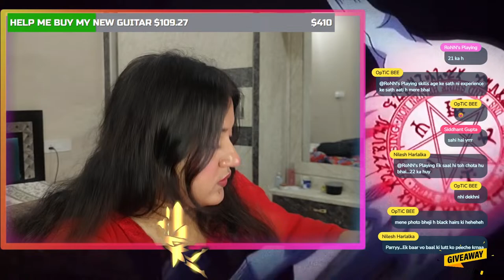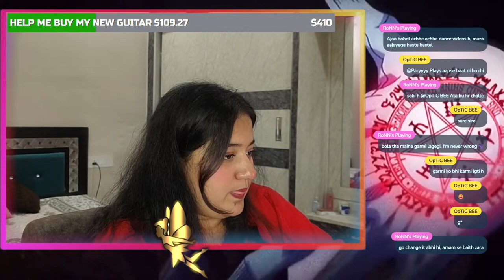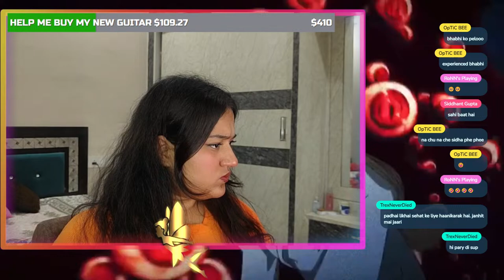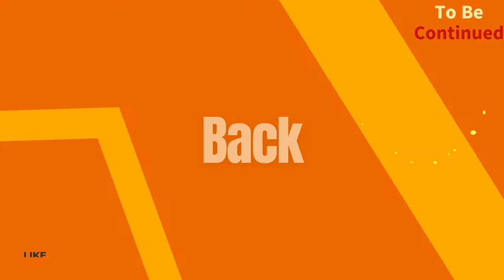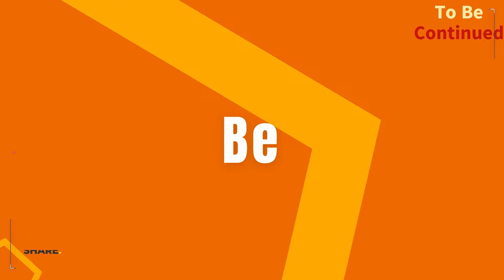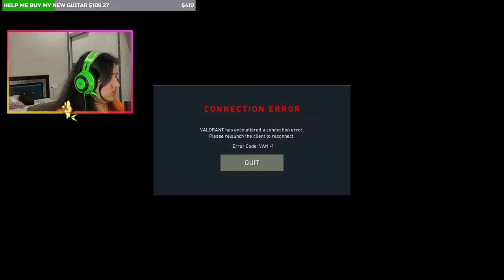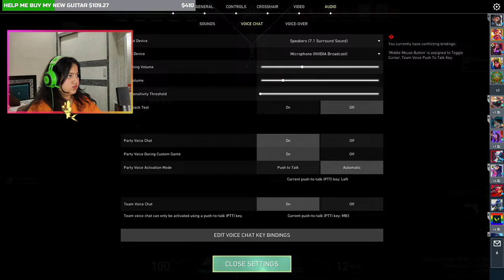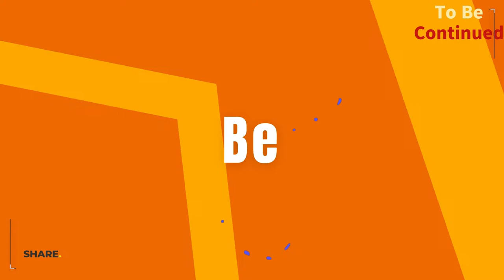Shaadi Tonight ❌ Writing assignments, Chit Chat and Valo Later✅️♡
I play Genshin Impact, Valorant, GTA 5 RP, Minecraft, Fall guys, BGMI and Phasmophobia sometimes. Also, you can request songs if you want me to sing (just for entertainment purposes, xD) I could be also a little late for the reply as sometimes I am not checking the chat in somewhere stuck in the game and stream, pardon that already.

Please support my Community People;

MINECRAFT Server: ParyyyyPlays.aternos.me

Intro & Outro Song: Khuda Jane Instrumental by Feora

☛ 𝐂𝐡𝐚𝐭 𝐂𝐨𝐦𝐦𝐚𝐧𝐝𝐬
⇝ !dc - For Discord Link
⇝ !valoid - For Valo ID
⇝ !genid - For Genshin Impact ID
⇝ !upi - For UPI id
⇝ specs - For Laptop specs
⇝ Tsuki YT - For Tsukiiikun Channel Link

☛ 𝐏𝐂 𝐒𝐩𝐞𝐜𝐢𝐟𝐢𝐜𝐚𝐭𝐢𝐨𝐧𝐬
⇝Laptop: ROG STRIX G15 (2021)
⇝Monitor: Acer Nitro VGO Series { 180 Hz }
⇝Keyboard: TUF GAMING K3 RGB RED
⇝GPU: RTX 3050
⇝Ram Installed:16.00 GB DDR4
⇝Mouse: Razer Viper Mini
⇝Headphones: Razer Kraken - Multi-platform Wired Gaming Headset  (Green, Black, On the Ear)
⇝External Mic: Fifine T669 Microphone